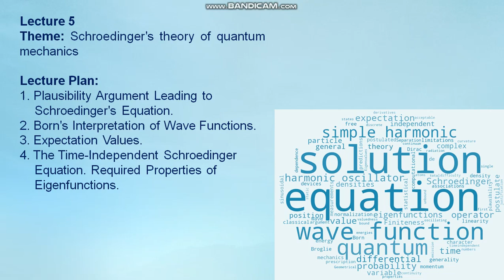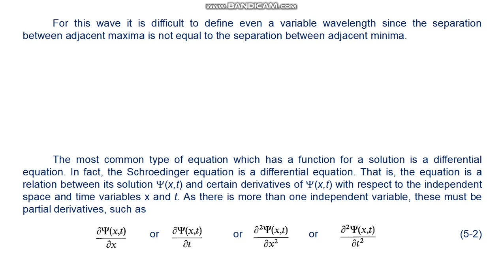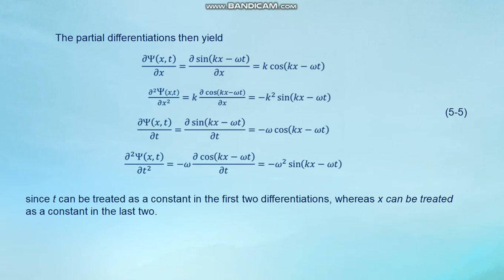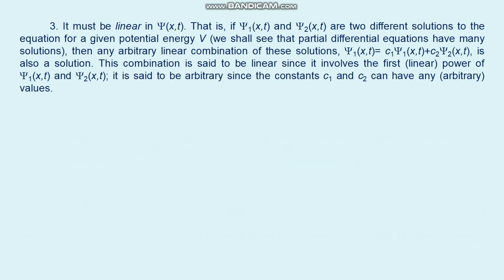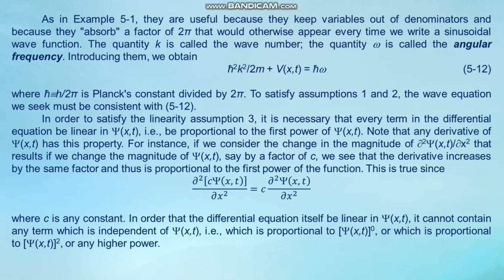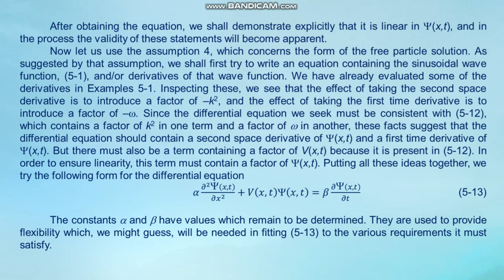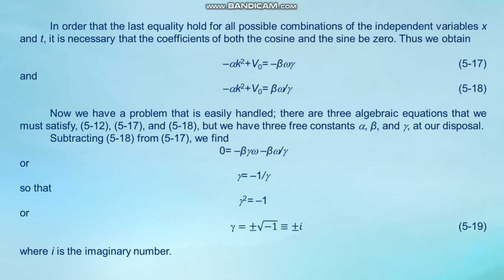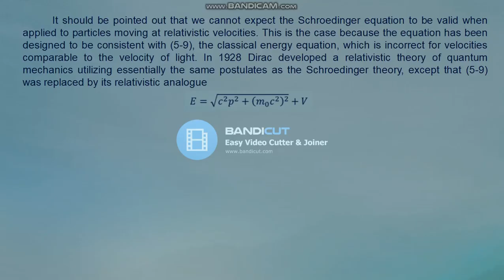Zhubayev AK Physics of Atom and Atomic Nucleus 5 lecture